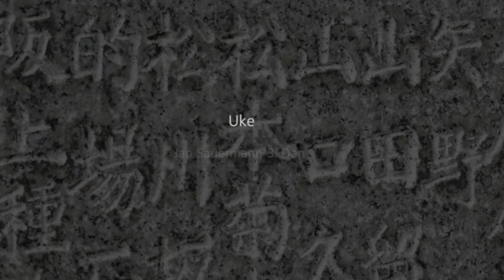Les sélections techniques Aikido de Michel Erb Sensei Part 26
Les sélections techniques Aikido de Michel Erb Sensei Part 26 Kotegaeshi